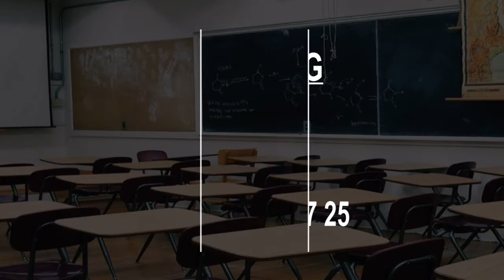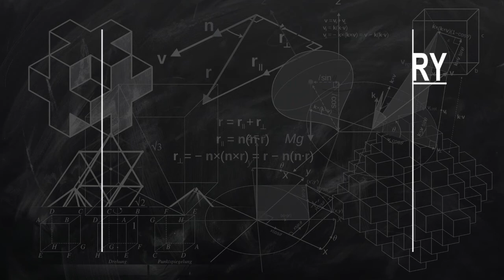Cooking Class in Conakry, Guinea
Must Watch…. Best Cooking Class in Conakry, Guinea

This list of Best Cooking Class in Conakry, Guinea has been compiled by our Education experts after online / offline research combined with the reviews from our users. If you know any institution that we missed, please mention in the comment box below. This list will be updated from time to time.

List:

KAMY EGG
Kipé Conakry

Gamal Abdel Nasser University of Conakry
University

Général Lansana Conté University
laye laye camara

MindLeaps, Guinea
vers le carrefour Tomani Sangaré Conakry

Camp Alpha Yaya
Unnamed Road

Sheraton Grand Conakry
5-star hotel
High-end hotel with a spa & bay views

Université Mahatma Gandhi
J9QQ+H8G

OBC Sarlu (Océanique Business Corporation)
Route De Prince Bambeto - Magasin Conakry

ONOMO Hotel Conakry
3-star hotel
Relaxed oceanfront lodging with a pool

Riviera Royal Hotel
4-star hotel
Garden resort with a nightclub & casino

University Catholic De L'afrique De L'ouest
Peninsula

Hero Moto A- One Motors
Peninsula

Conakry
School

La Cible Du Formateur
Conakry, Guinée Gbessia à 100m du collège saïfoulaye diallo dérière la Clôture de l'aéroport international de

Porcelanosa Associate Conakry
Centre emmeteur
Floors & fixtures for the kitchen & bath

Djoma Savoir
Tobolon Tole Rouge

Santa Maria
Conakry Guinéeمحم